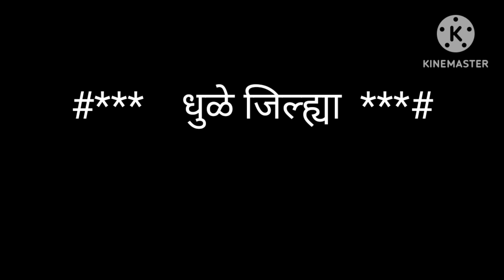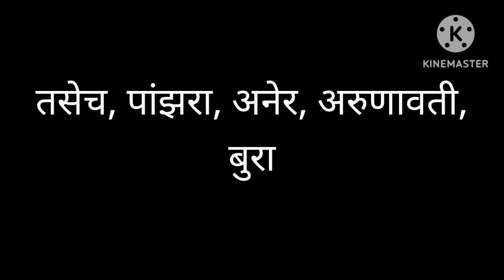Dhule Jillha Chi Mahiti | Dhule District Information In Marathi | धुळे जिल्हा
Maharashtra heritage
about dhule
dhule city
dhule city tour
dhule district
dhule jilha mahiti
dhule district information
dhule maharashtra
dhule smart city
dhule tourism
dhule tourists places
facts about dhule
maharashtra news
shindkheda
sakri
धुळे
धुळे जिल्हा माहिती
धुळे पर्यटन
shirpur
maharashtra tourism
history of dhule
dhule news
dhule city video
Dhule dhule news
धुळे जिल्हा
maharashtra heritage dhule